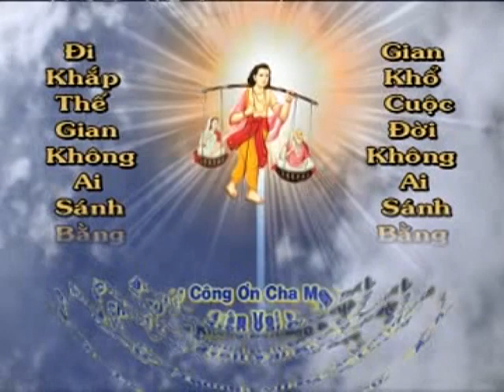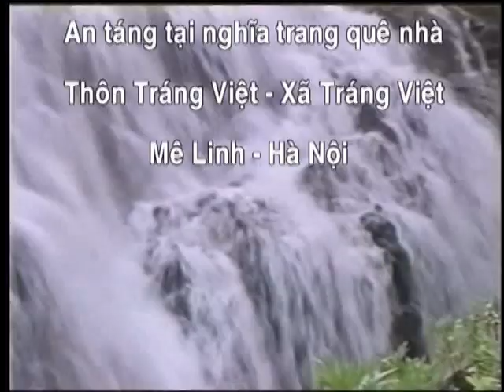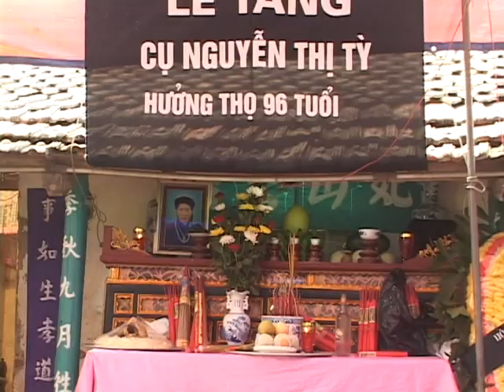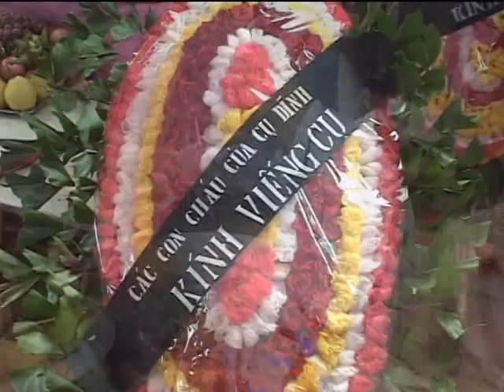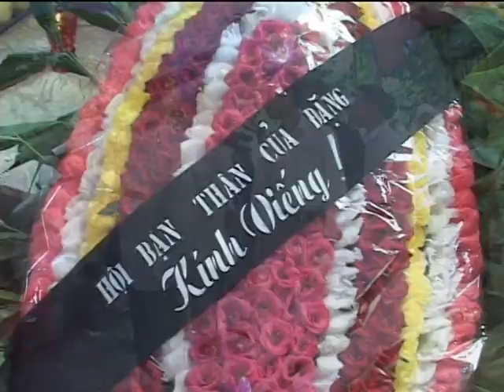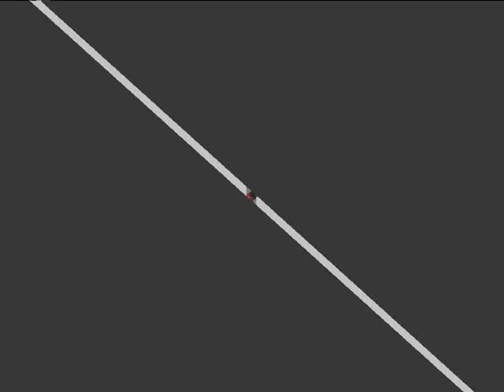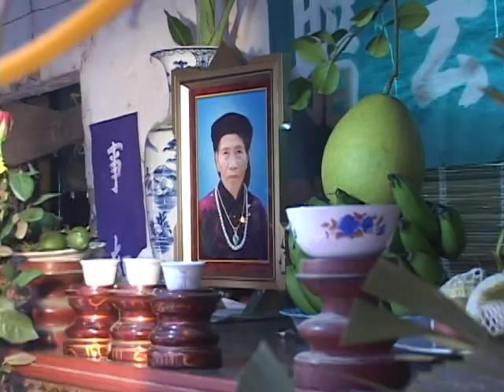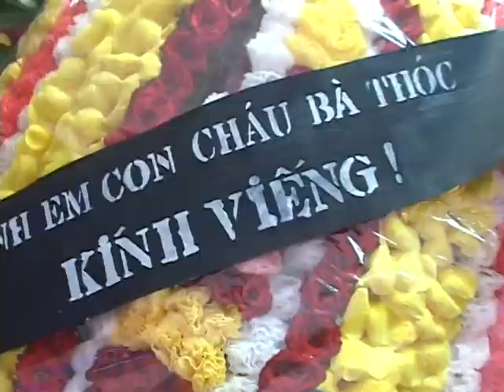Lễ Tang cụ Nguyễn Thị Tỳ xóm 7 Tráng Việt phần 1 hệ DVD năm 2010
Mạnh Thắng Camera Photo Mê Linh ĐT 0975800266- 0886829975 hân hạnh giưới thiệu DVD quay tang lễ năm 2010